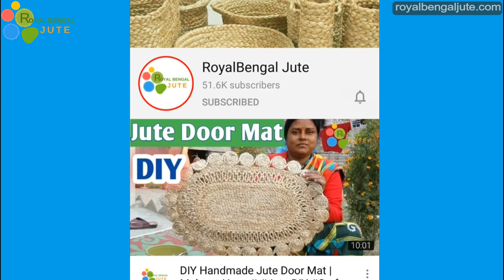Lock Designed doormat | How to make jute rope doormat easily | Lock Design DIY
Lock Designed Doormat DIY

Hello all my dear friends, in this video I show how to make a lock designed jute rope doormat.
You can too make this doormat easily at your home, you only need the following materials-

Materials needs to make this doormat- Jute Braid, Jute string, 4 inch needle and sizer.